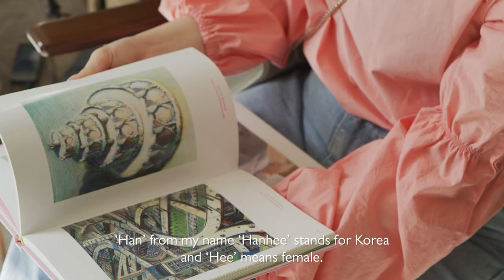BVLGARI ROSE GOLDEA X KATHLEEN KYE - Kathleen Kye Interview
As one of the most influential young Korean fashion designers, Kathleen Kye
embodies the essence of modern feminine empowerment. Her fearless vision and uncompromising sense of chic make her the perfect fit for Bvlgari — and the 2021 Limited Edition Rose Goldea fragrance.